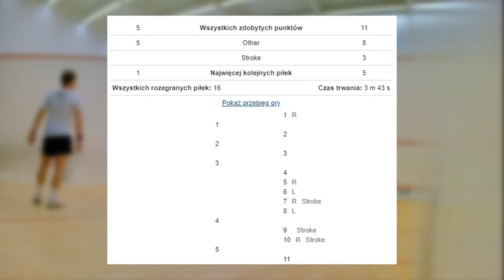Śląska Liga Squasha (PLS) - Dywizja 2, 2022/2023, Jarocki vs Kuraj skróty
Śląski Squash w klubie reShape w Katowicach, w ramach Polskiej Ligii Squasha 2022/2023 sesja 2.

Skrót z meczu, żeby was nie zanudzić.

Jeśli masz takie możliwości i ochotę, możesz wesprzeć moją działalność przez